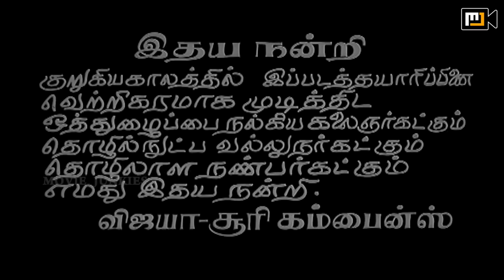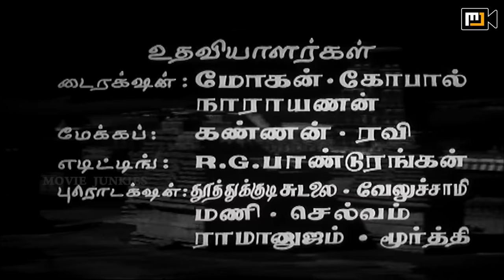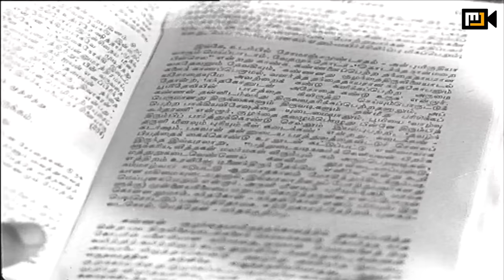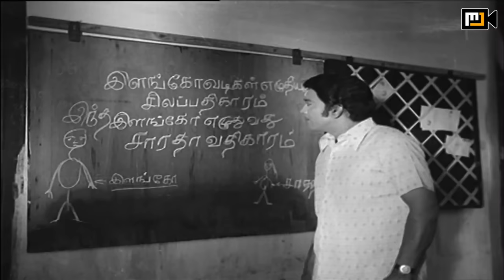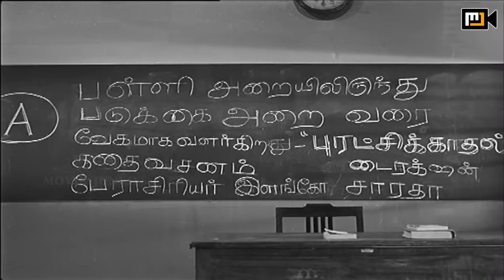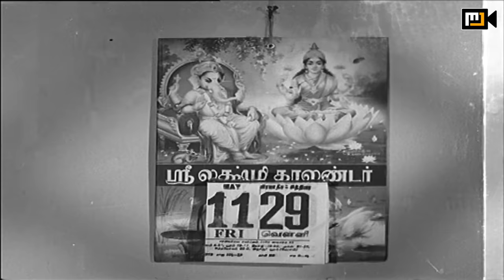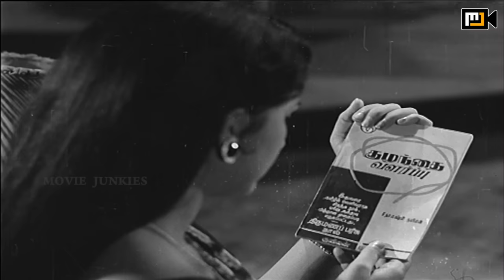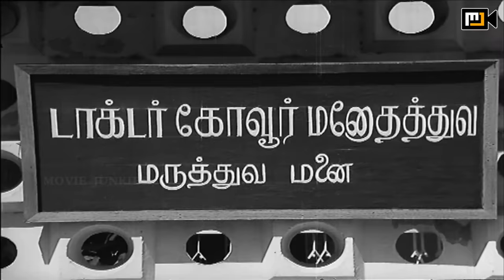Maru Piravi Full Movie HD | R.Muthuraman | Manjula | S.A.Ashokan | T.R.Ramanna | T.R.Pappa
Maru Piravi (lit. Reincarnation) is a 1973 Indian Tamil erotic thriller film starring R. Muthuraman and Manjula in the lead roles. The film was a remake of the 1971 Malayalam film Punarjanmam.

Muthuraman, a college lecturer, falls in love with his student Manjula and marries her. However, the couple's sexual life is a failure, causing intense agony to Manjula's father, Ashokan who is keen to have grandchildren. When all other means fail, Ashokan approaches a psychiatrist, who finds out that Muthuraman's inability to have sex with Manjula may have something to do with his intense affection for his mother, who had died just six months before Muthuraman met Manjula. How the doctor cajoles Manjula into solving her husband's illness forms the climax.

Produced by S. P. Lakshmanan, S. S. Pazhaniappan, M. N. Arunachalam, M. Suriyanarayanan
Written by T. N. Balu
Story by A. T. Kovoor
Starring R. Muthuraman, Manjula, S. A. Ashokan
Cinematography Amirtham
Edited by D. K. Shankar, V. N. Raghupathy
Production
company         Vijaya & Suri Combines
Distributed by Vijaya & Suri Combines
Country         India
Language Tamil